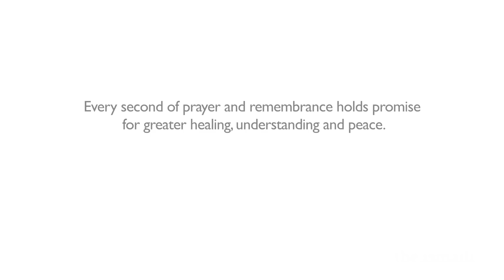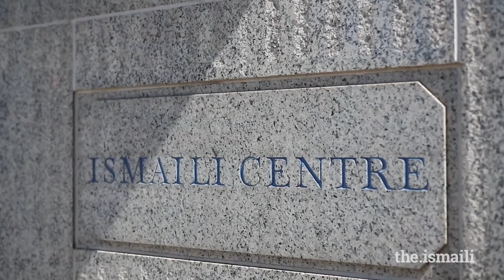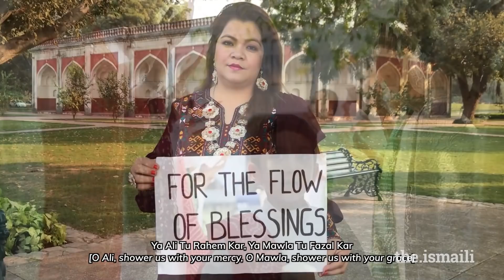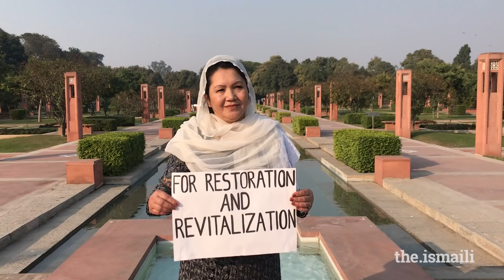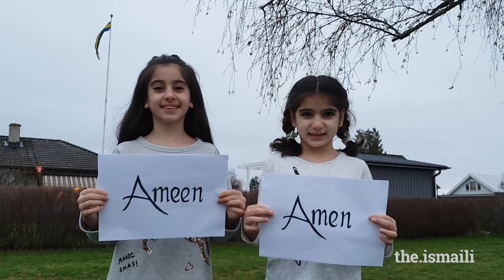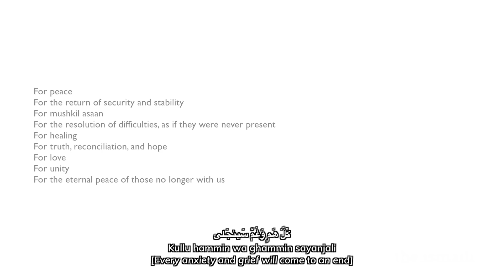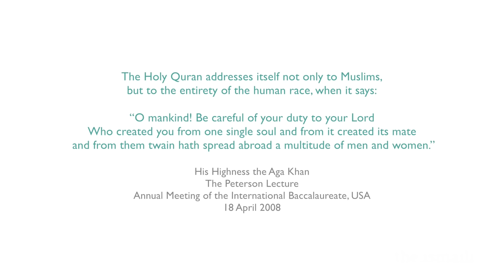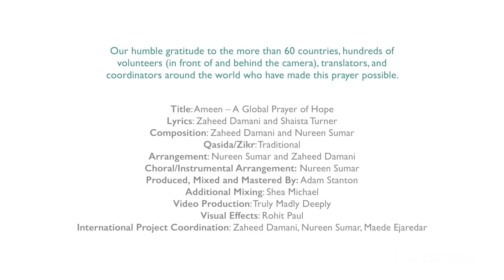Ameen - A Global Prayer of Hope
The Ismaili is pleased to present "Ameen - A Global Prayer of Hope" featuring 25 instrumentalists and singers from around the world. The song conveys a prayer of hope for the global Jamat.

Qasida/Zikr: Traditional
Arrangement: Nureen Sumar and Zaheed Damani
Choral/Instrumental Arrangement: Nureen Sumar
Additional Mixing: Shea Michael
Video Production: Truly Madly Deeply
Visual Effects: Rohit Paul
International Project Coordination: Zaheed Damani, Nureen Sumar, Maede Ejaredar

Instrumentalists:
Bansuri | Akmal Yaqoob | Pakistan
Rabab | Khushbakht Niyozov | Tajikistan
Double Bass | Nabil Amarshi | Canada
Piano | Nureen Sumar | Canada
Ney | Vafa Misbahi | Iran
Alto Saxaphone | Zulfikar Nathoo | Canada

Vocalists:
Abdul Karim Fazly | Afghanistan
Alam Panjwani | USA
Cimone Rajan | Canada
Farah Jiwan | UK
Farahnaz Afzaly | Afghanistan
Najibullah Shirzad | Afghanistan
Nik Bakht Safary | Afghanistan
Nureen Sumar | Canada
Safurah Bharwani | USA
Sina Mirshahi | Iran
Shafique Ahmadi | Canada
Shaheena Karim | Portugal
Shahrbanoo Akbari | Iran
Sohiba Davlatshoeva | Tajikistan
Zaheed Damani | Canada
Zulfikar Nathoo | Canada

Special Thanks:
Studio Cloud 30
NOVA Studios
VoVo Productions
Aga Khan Garden